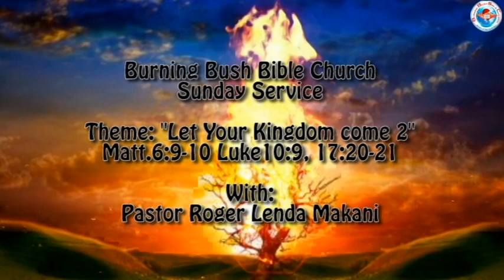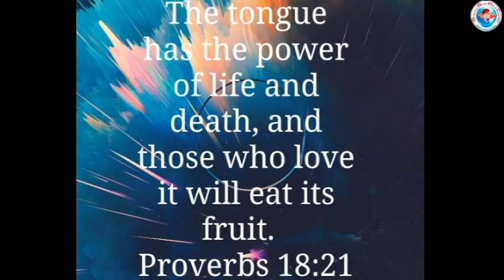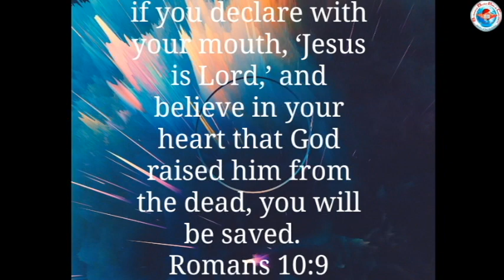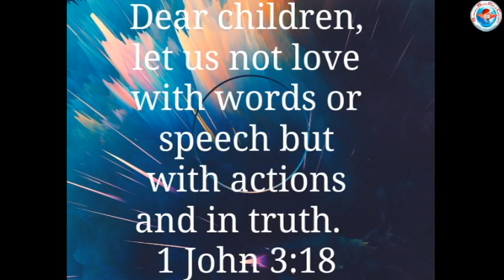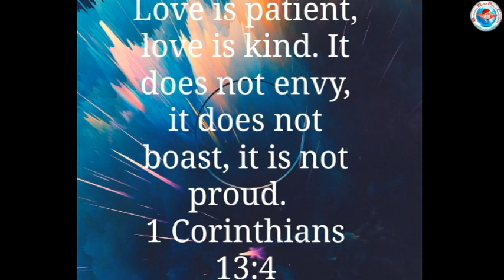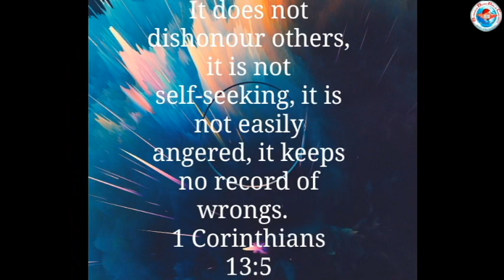Burning Bush Bible Church Sunday Service. "Let Your Kingdom come 2" with Pst. R.L. Makani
Sunday 9 to 11h30 am

God bless you
BBBC@2023